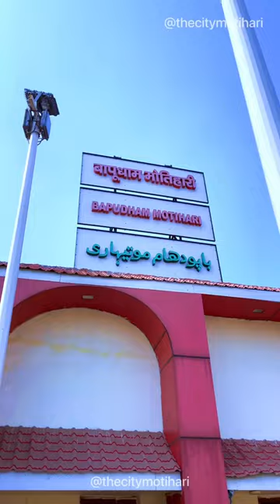Bapudham Railway station Motihari # shorts # vedio